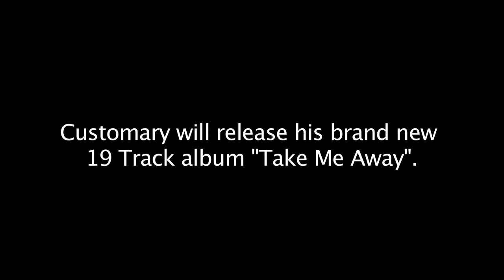releasepromo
Customary Music 2010